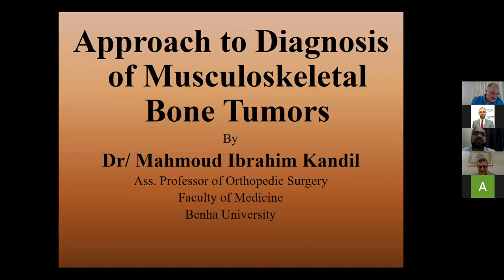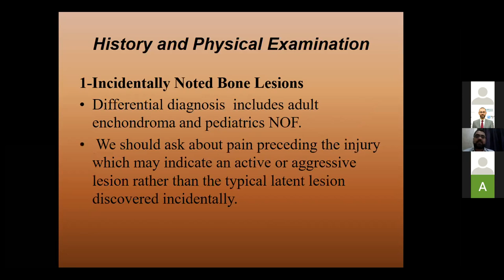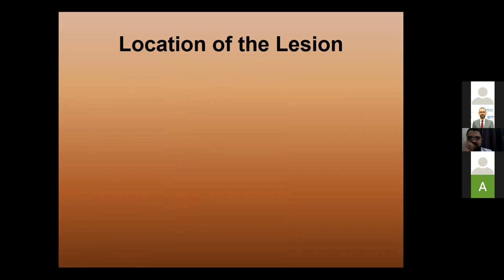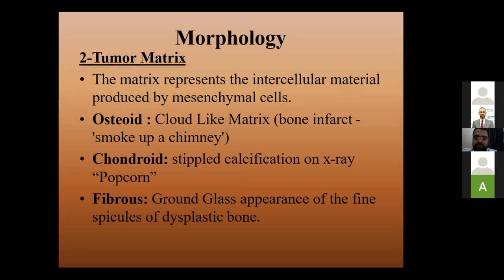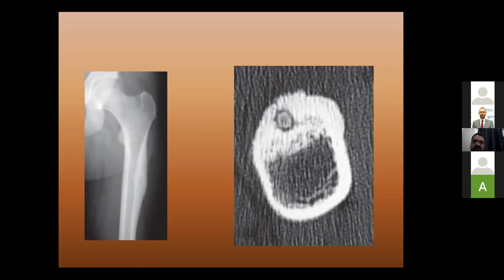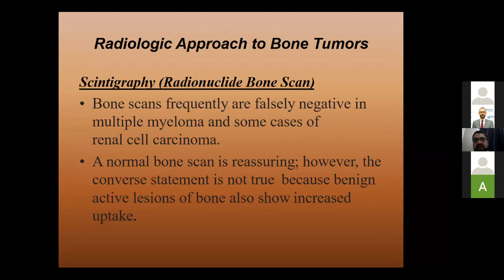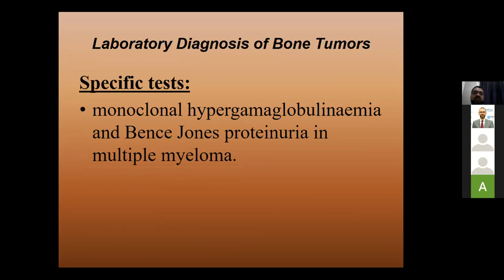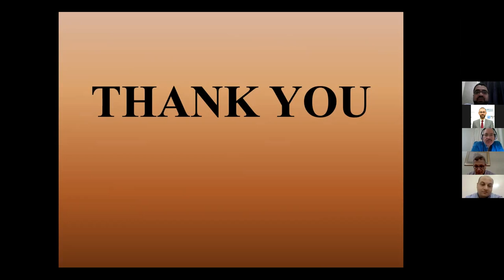Approach to Diagnosis of Musculoskeltal Bone Tumors ( Prof. Mahmoud Ibrahim Kandil )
Title : Approach to Diagnosis of Musculoskeltal Bone Tumors
Speaker : Prof. Mahmoud Ibrahim Kandil
Asst.Professor of Orthopedic Surgery - Benha University